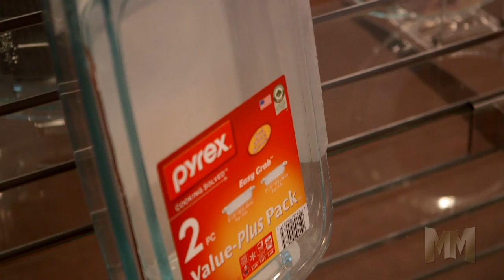Pyrex - World Kitchen Manufacturing Marvels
Modern Marvels explores the innovation and manufacturing behind Pyrex, as well as other World Kitchen brands, such as Corelle, CorningWare, and Baker's Secret.